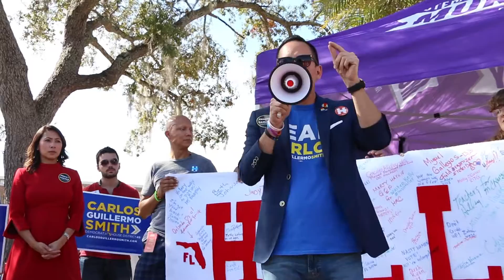College Democrats make voices heard with UCF campus march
Carlos Guillermo Smith, Democrat for Florida House District 49, and Stephanie Murphy, Democratic nominee for U.S. Congress in Florida District 7, joined forces with the College Democrats to march across UCF's campus on Nov. 8. Students shouted chants as they marched, rallying support for Hillary Clinton and the other Democrats done the ballot.

Video by Paige Wilson